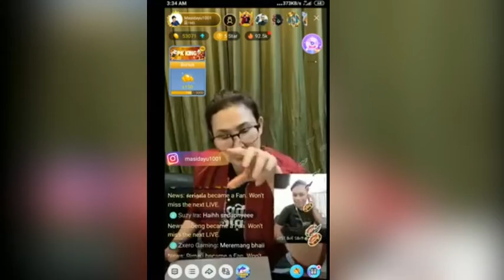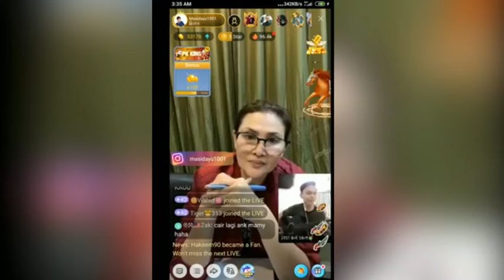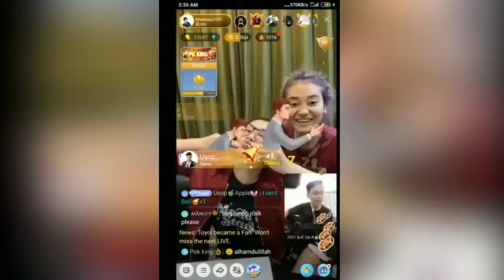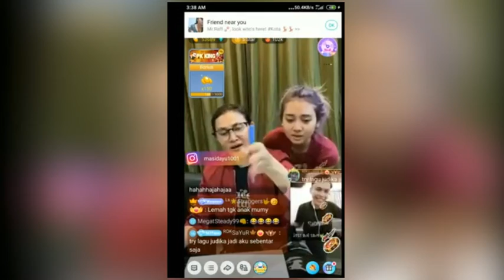anak Mas Idayu cair dengar abam ni nyanyi lagu “Bukan Yang Terbaik”.